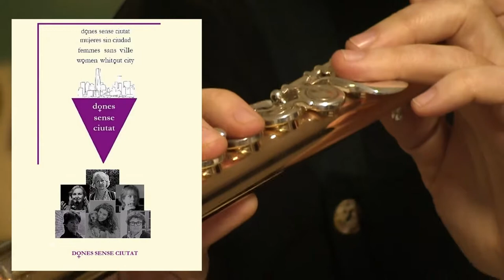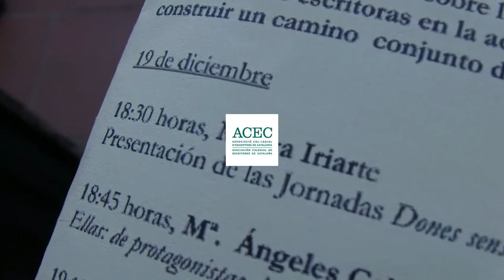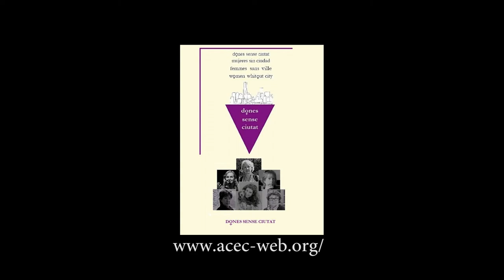"DONES SENSE CIUTAT" espot video resum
Breu resum a manera de tràiler, aviat estaran penjades aqui en aquest canal ACEC, les jornades completes.
Breve resumen a modo de trailer, pronto estarán colgadas aqui en este canal ACEC, las jornadas completas.